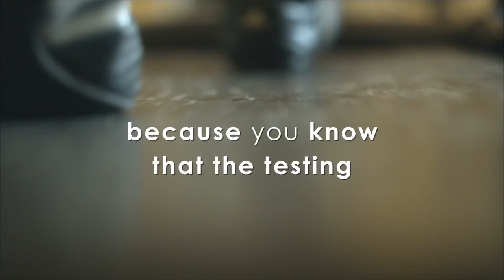Overcoming Trials an Temptations - James 1:2-6,12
Consider it pure joy, my brothers and sisters, whenever you face trials of many kinds, because you know that the testing of your faith produces perseverance. Let perseverance finish its work so that you may be mature and complete, not lacking anything. If any of you lacks wisdom, you should ask God, who gives generously to all without finding fault, and it will be given to you. But when you ask, you must believe and not doubt, because the one who doubts is like a wave of the sea, blown and tossed by the wind.

Blessed is the one who perseveres under trial because, having stood the test, that person will receive the crown of life that the Lord has promised to those who love him.